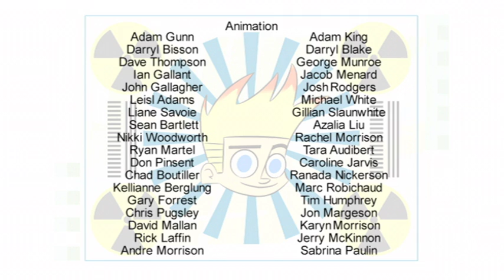Johnny Test - Johnny Test in Black & White // Johnny the Kid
The General tells Mr. Black & Mr. White that the biggest threat to Porkbelly is Susan, Mary & Johnny Test, so he orders them to spy on the kids and make sure they don't do anymore dangerous experiments. // It's time for the annual Test family vacation. Johnny wants to surf the pipeline in Hawaii or live with the lions in Africa.

Dad is fed up with Johnny not taking any responsibility and not doing his chores. // Johnny's school assignment is to write a 500 word report on the Founding fathers of Porkbelly.